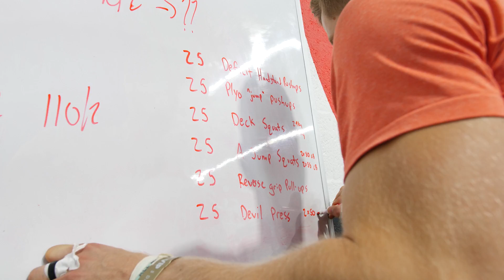Powerlifters Vs Crossfit | Brent Fikowski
Brent Fikowski was in town for wodapalooza over the weekend and he was kind enough to try knee wraps so we though it would only be fair to try some crossfit.